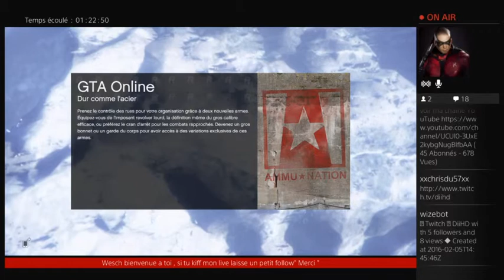[FR/NPNG/XBOX ONE ] " Aller je vise les 500 Follows"GTA V